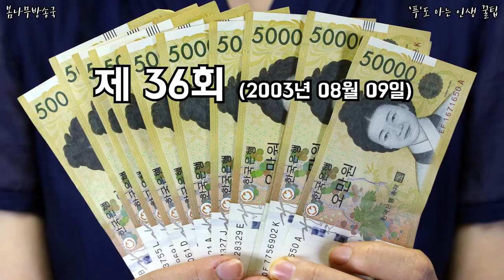로또1등 역대 최고 당첨금 탑22(100억 이상)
1회부터 최근까지..최고 당첨 금액은??